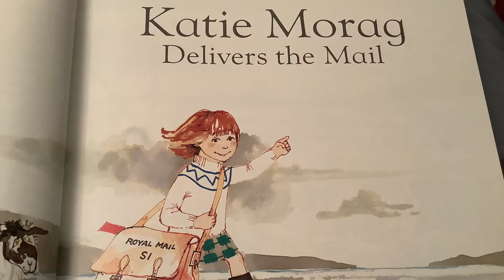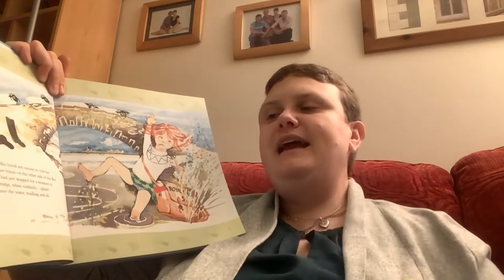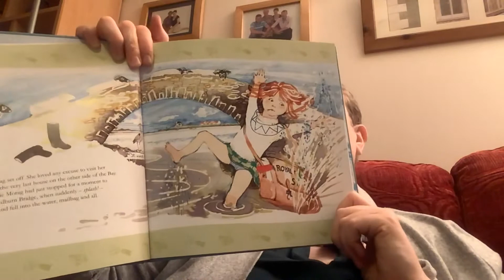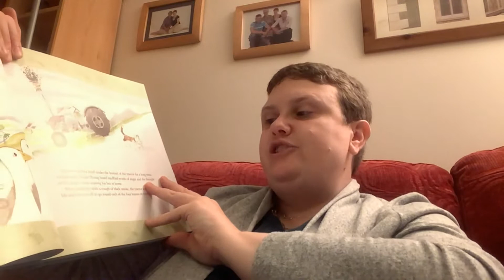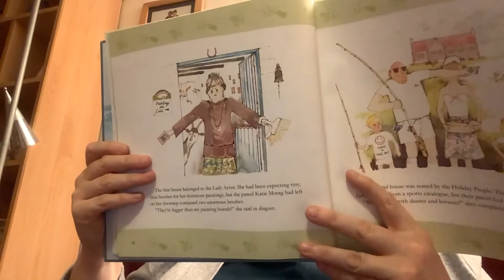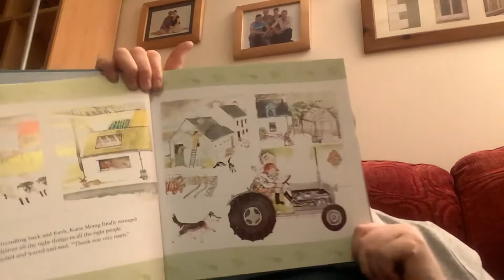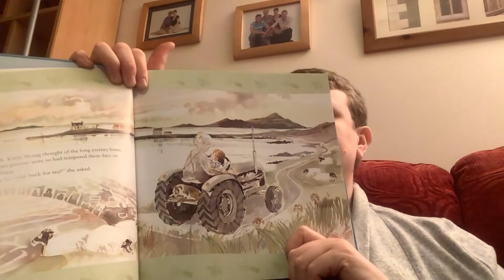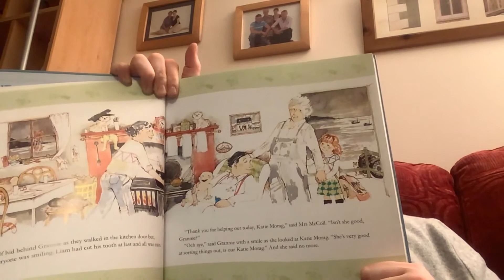Autumn 2 Week 6 Katie Morag Delivers the Mail